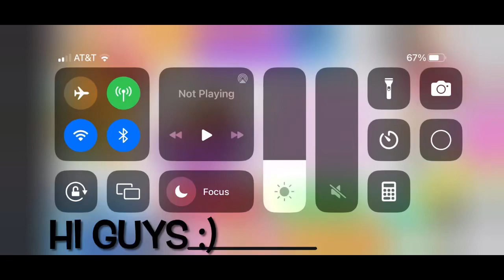Buying the new bunker house!